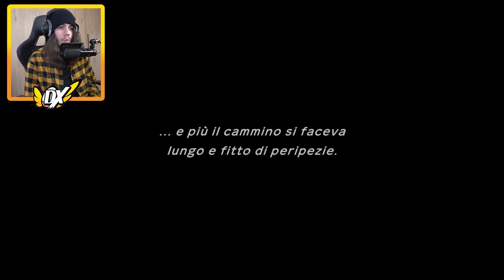ARTICUNO - Pokémon Mystery Dungeon Squadra di Soccorso DX ITA #08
Ciao e grazie di essere nel mio canale. Ti auguro una buona visione! ✌

🔔 Vuoi seguire il gameplay? Seguilo qui sotto

👾 Piaciuto il gioco? Acquistalo qui sotto:
Amazon (Edizione Fisica)

🤟🏼 Vuoi entrare a far parte della squadra NintendoSwitch?
Acquistane una anche tu

⭐️ Vuoi supportare il mio operato?

★ Ecco la mia attrezzatura multimediale per registrare video
Webcam 60 FPS
Webcam 30 FPS
Capture Elgato
Green Screen Elgato
Stand Microfono